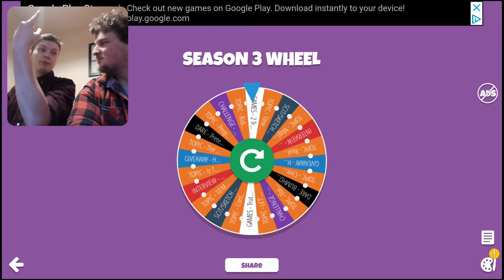Would You Rather Let's Chat S3 Ep3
This Video was Recorded in February Before Lockdown and Social Distancing.Me And Liam Play Would You Rather.